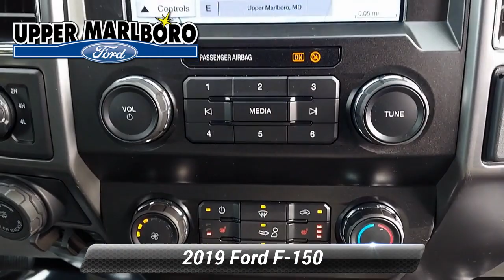Used 2019 Ford F-150 XLT, Upper Marlboro, MD P1000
[RLVID:3617:4f17e72bd56d71da:c12a5a2f48767d4c:1]